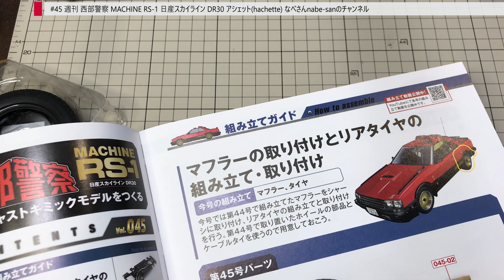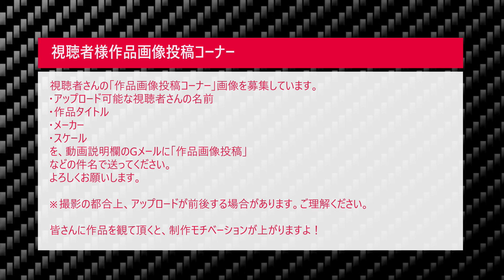#45 週刊 西部警察 MACHINE RS-1 日産スカイライン DR30 アシェット(hachette) なべさんnabe-sanのチャンネル【カーモデル】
作品メーカー：
サイズ：
投稿用ハンドルネーム：
必要であれば作品タイトル：